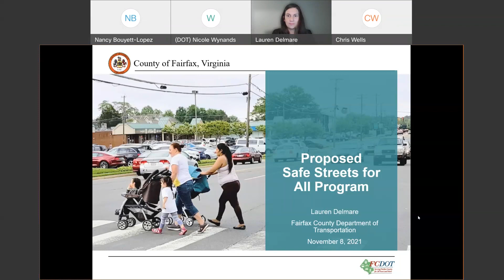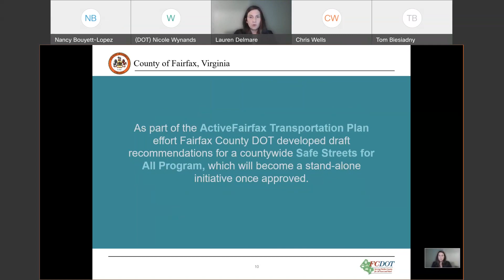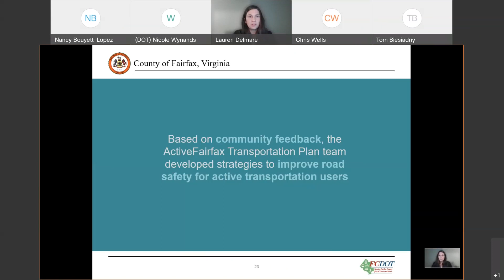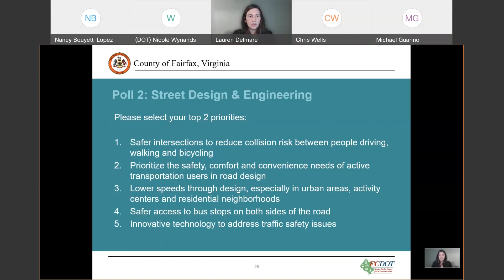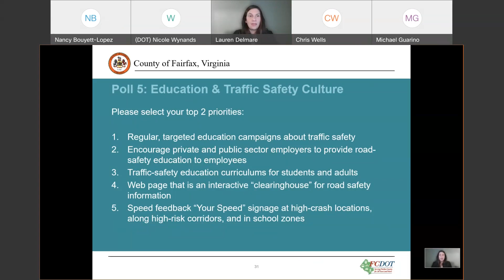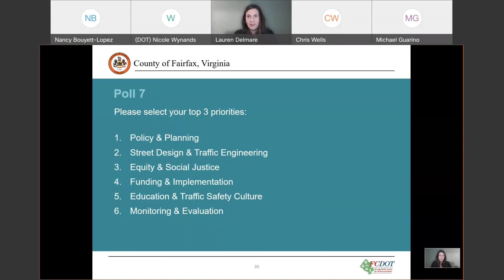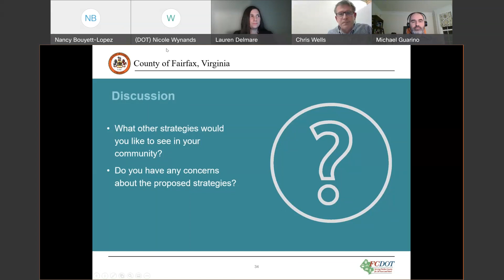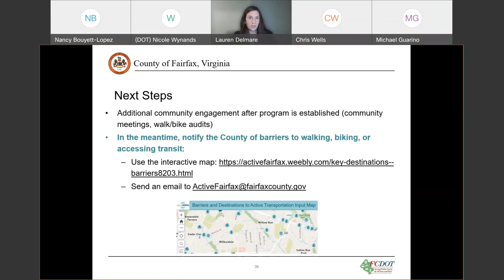ActiveFairfax Transportation Plan Community Information Meeting - Nov. 8, 2021